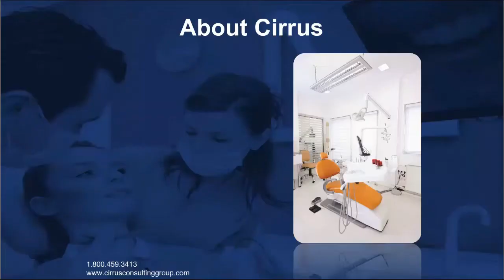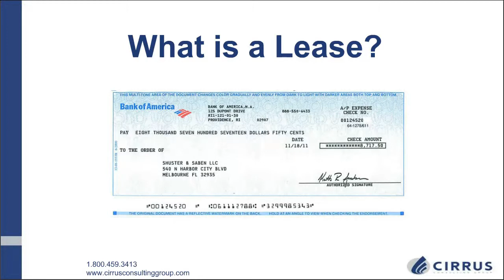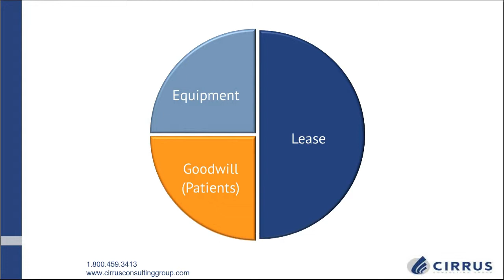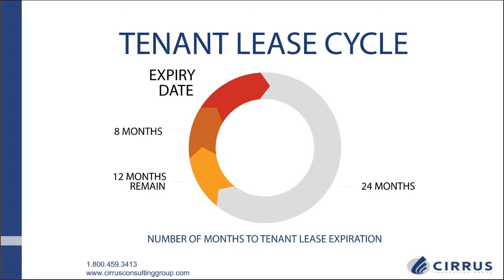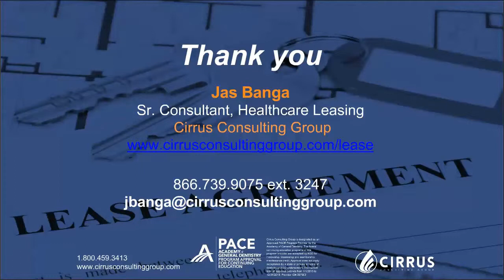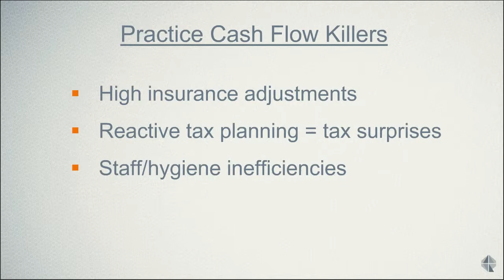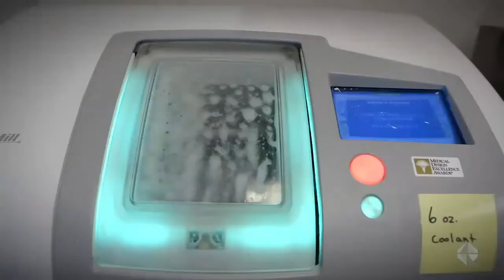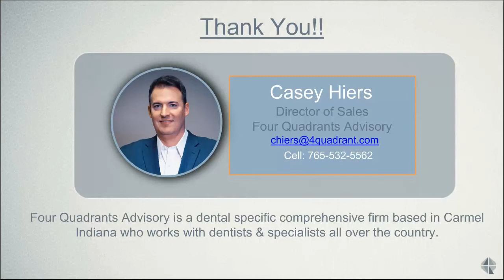Webinar: Minimize Lease Costs and Convert Cash Flow into Retirement Savings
Presented by the top authorities in commercial real estate at Cirrus Consulting Group, and the dental practice financing experts at Four Quadrants Advisory.

TOPICS COVERED:

Part 1: Lease Negotiation Strategies to Reduce Costs
Presented by Jas Banga, Senior Consultant, Healthcare Leasing, Cirrus Consulting Group
-- Local real estate market updates.
-- How to determine if you’re overpaying in practice rent.
-- Identifying $100,000 lease traps, and strategies to remove or amend these traps.
-- How to negotiate the best rental rates and terms with your landlord.
-- Understand if your operating costs, such as Common Area Maintenance (CAM) charges, are fair/accurate.
-- Lease negotiation strategies to facilitate a profitable practice sale and eventual transition.

Questions for Cirrus?

Part 2: A Practice Owner’s Guide to the Business Side of Dentistry
Presented by Casey Hiers, Director, Business Development, Four Quadrants Advisory
-- How cash flow in a dental practice is impacted by overhead.
-- The decision-making processes, and accounting systems in order to maximize income as a dentist.
-- The 4 rules for cash flow management that will increase your cash flow and transform it into predictable and healthy retirement savings!

Questions for Four Quadrants Advisory?